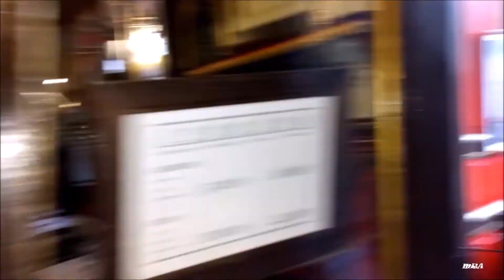MADRID - RESTAURANTE SOBRINO DE BOTIN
VISITA GUIADA AL HISTORICO RESTAURANTE DE MADRID.
RECORD GUINNESS POR SER EL RESTAURANTE MAS ANTIGUO DEL MUNDO.